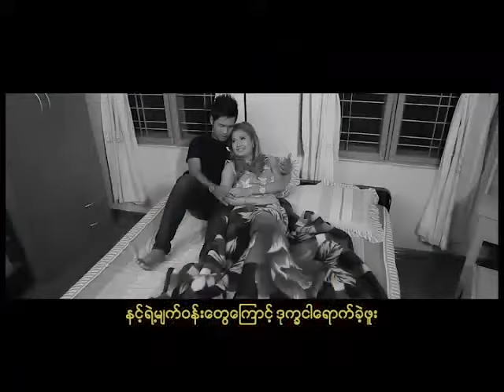Yair Yint Aung - ပုံပြင်တစ်ပုဒ်၏ နိဂုံး [OFFICIAL M/V]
Title - ပုံပြင်တစ်ပုဒ်၏ နိဂုံး
Artist - Yair Yint Aung